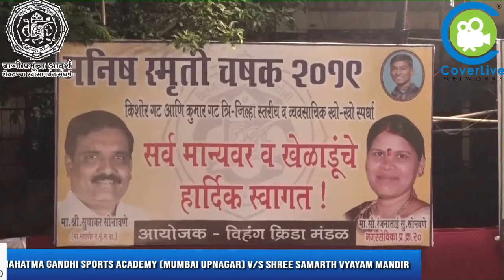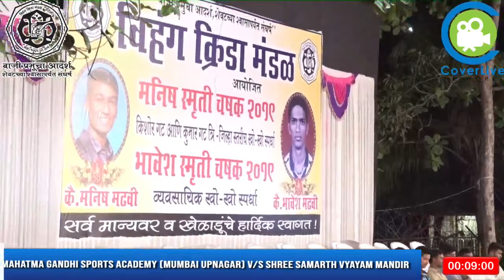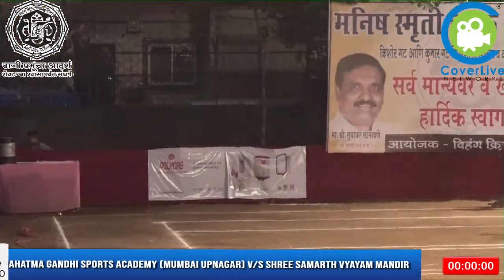Mahatma Gandhi Sports Academy (Mumbai Upnagar) V/S Shree Samarth Vyayam Mandir Mumbai